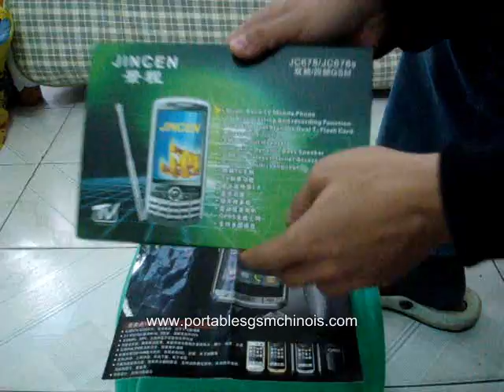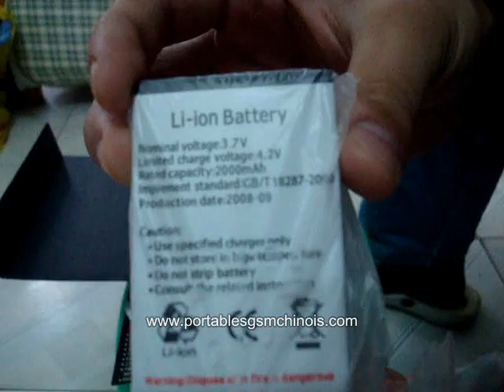Video CECT JC678/JC678s - Telephone TV - Part 1